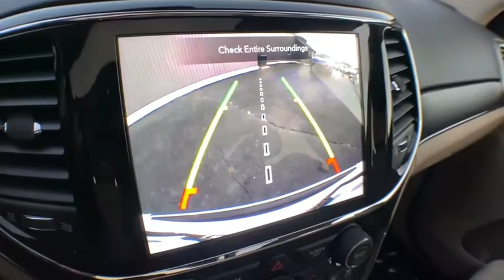2021 Jeep Grand Cherokee Brighton, Novi, Howell, Wixom, Pickney, MI 215454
Bright White Clearcoat New 2021 Jeep Grand Cherokee available in Brighton, Michigan at Brighton Chrysler. Servicing the Novi, Howell, Wixom, Pickney, MI area.

Brighton Chrysler
9827 E Grand River Ave